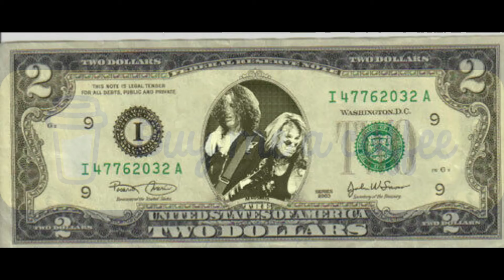Aerosmith Dumps Joey Kramer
FACT CHECK: Aerosmith has already sold their song catalog.

I'll be updating regularly with member-videos that go a little deeper and maybe provoke a bit more controversy. But I won't be changing the out-put of non-member polls and vids at all. 😎 That said, I hope you'll choose to join -- there are multiple membership levels -- and many perks. See them by clicking the join button.  Appreciate your continued support! 👍👍